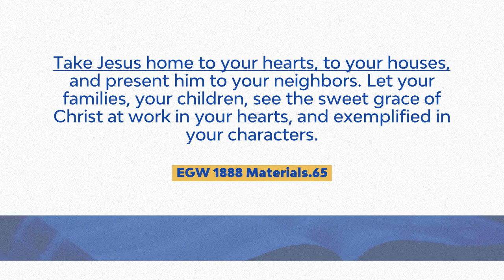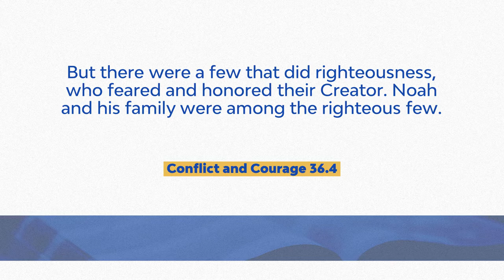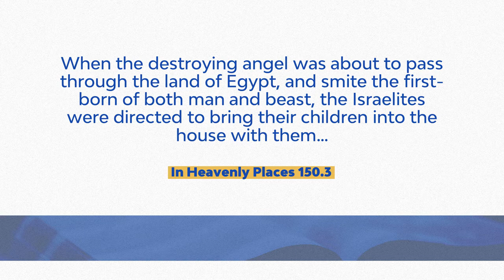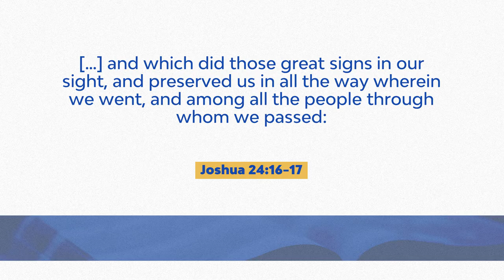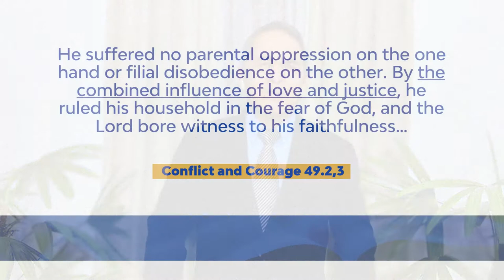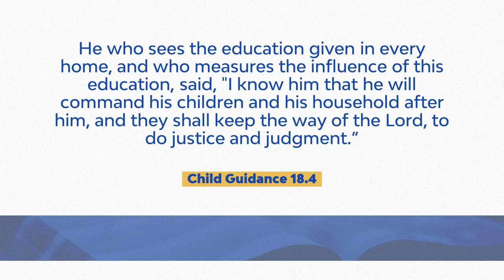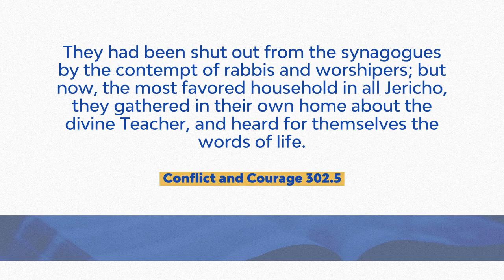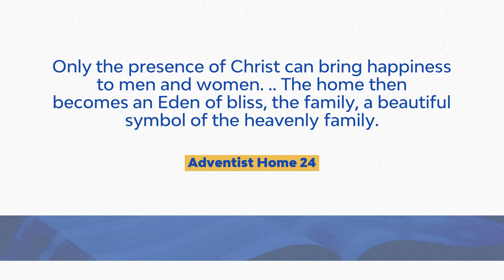The Family: A Beacon of Hope - Rolly Dumaguit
Study presented by Rolly Dumaguit on Sunday, August 23, 2020, for the special Week of Prayer entitled "Our Blessed Hope".